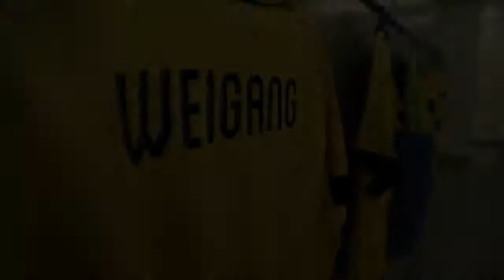Karl Heinz Weigang - TRIBUTE (1935 - 2017)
Karl Heinz Weigang - Tribute to Former Malaysia's National Coach.

Karl Heinz Weigang